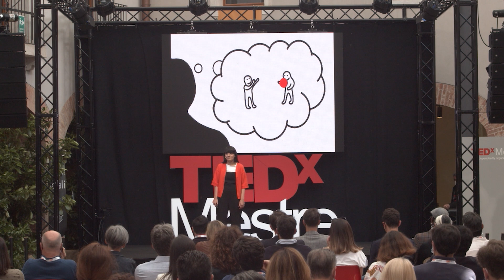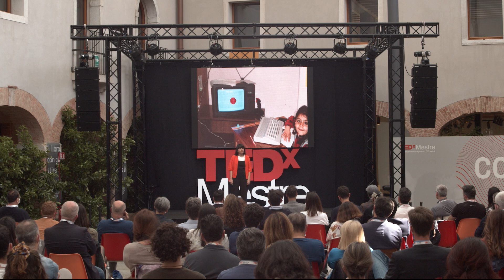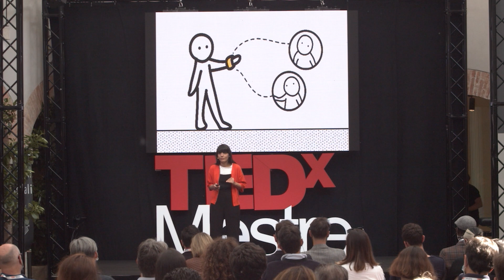The Playful Line Between Digital and Physical | Seçil Uğur Yavuz | TEDxMestre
The term “Digital Natives” defines the generations who have been born and have grown up under the ubiquitous presence of modern information technologies. Digital Natives think, learn and experience life differently from those who have not been exposed to modern technology from an early age. How can earlier generations see their world through their eyes? Secil Ugur Yavuz, a designer and researcher for interactive product design, e-textiles and  co-designing processes,  takes us on a journey on her challenging yet fascinating job as a product designer of toys that connect children between digital and physical. Seçil Uğur Yavuz è nata in Turchia, nel 1983. Nel 2005 si laurea in Industrial Product Design presso la Istanbul Technical University e nel 2007 consegue un Master in Product-Service System Design al Politecnico di Milano.
Nel 2012 ottiene il Dottorato in design presso il Politecnico di Milano, con una ricerca progettuale sulla “wearable technology”, i dispositivi tecnologici indossabili. Designer e ricercatrice, lavora nei settori dell’interactive product design, dei processi di co-design e dell’e-textiles, la tecnologia intelligente dei tessuti.
È ricercatrice presso la facoltà di Design e Arte della Libera Università di Bolzano, dove svolge diversi progetti di ricerca sulla progettazione di oggetti smart con e per i bambini, e altri sulla realizzazione di tessuti migliorati, condizionati e sviluppati usando le tecnologie digitali.
Lavora nel sottile confine tra mondo fisico e mondo digitale, per esplorare nuove modalità di interazione tra uomo e tecnologia.
Alla Libera Università di Bolzano è professoressa dei programmi di laurea triennale in Design e del master universitario in Eco-Social Design del dipartimento di Design e Arte. This talk was given at a TEDx event using the TED conference format but independently organized by a local community.